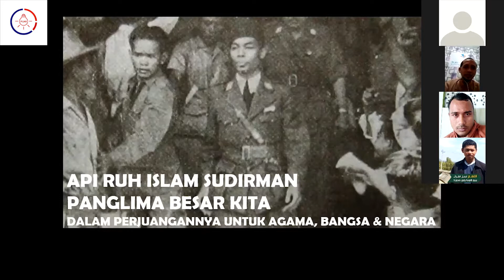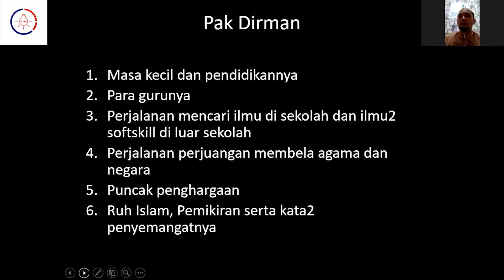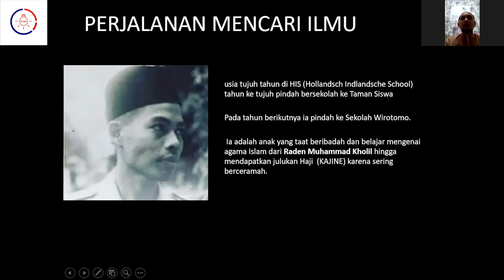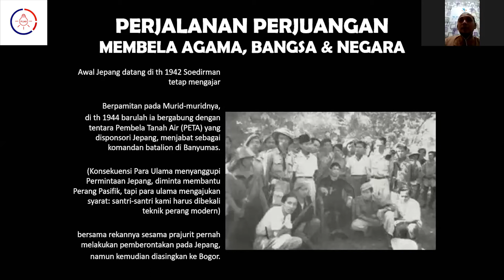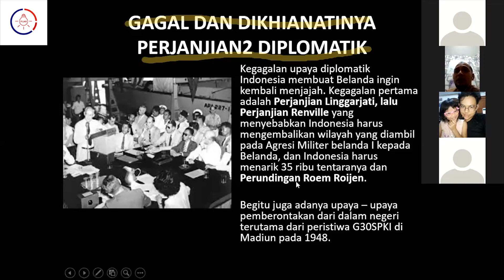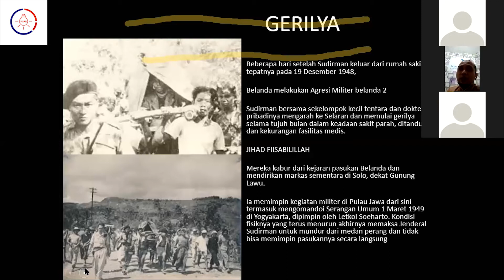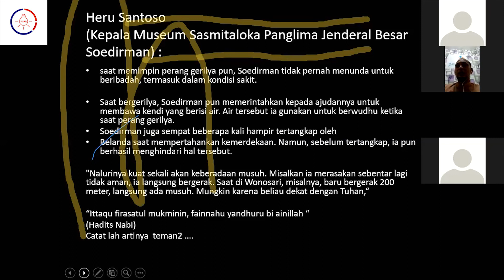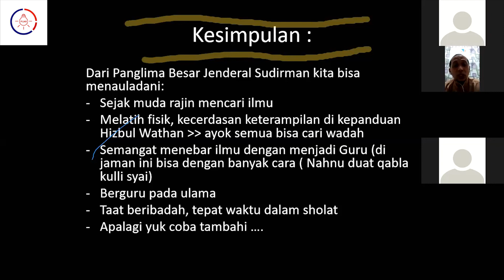WANTED !! Soedirman 2.0 | Ust. Rosnendya | 7 Nov 2020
Siapa sih yang enggak kenal dengan Jendral Sudirman? Sosok jendral yang terkenal dengan taktik gerilyanya untuk mengkoyak pertahanan penjajah. Pantang mundur meski TBC gerogoti tubuhnya. Kobaran jiwa nasionalis dalam dadanyalah yang menyalakan semangat mempertahankan Indonesia.

Masihkah semangat Jendral Sudirman menyala pada di jiwa-jiwa pemuda pemudi sekarang?

Temukan jawabnya di edisi Pijar Pahlawan Pemuda
     🔥 WANTED!! Soedirman 2.0" 🔥